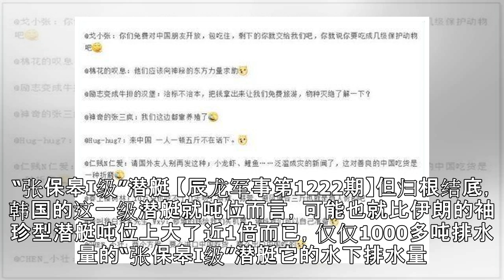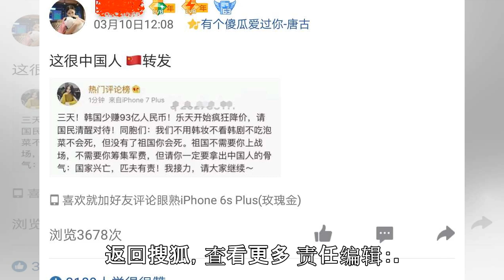原创 再挣10个亿！韩潜艇击败中国首获出口！该国又一次追加订单